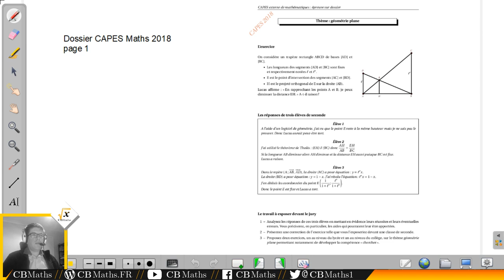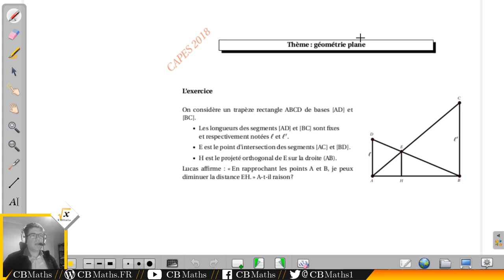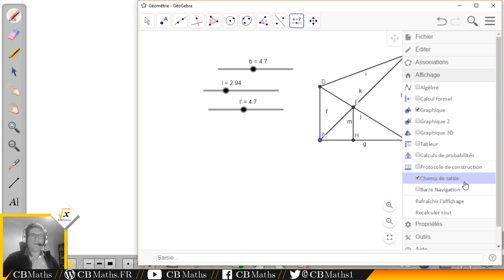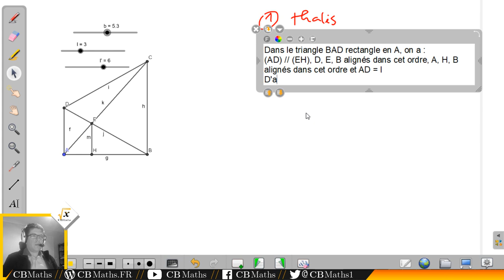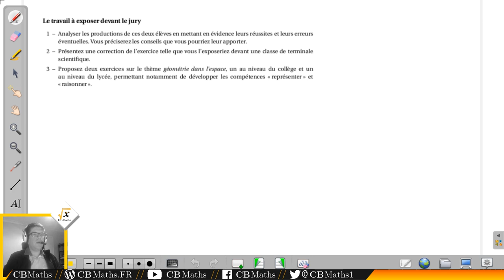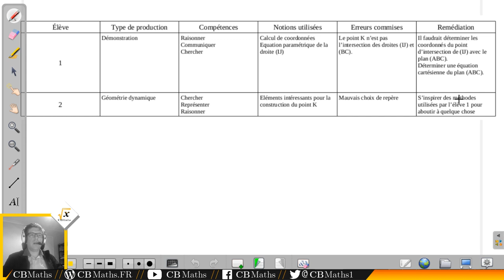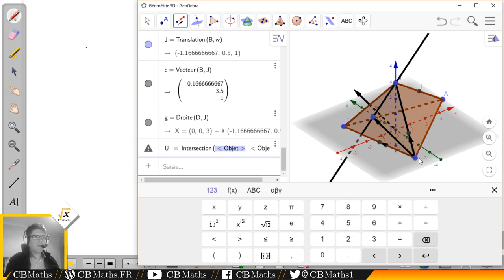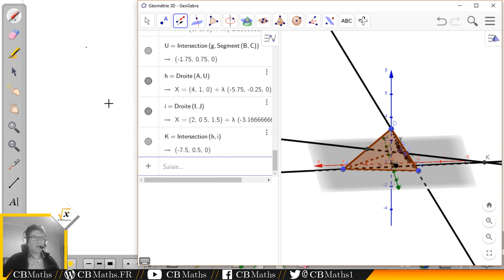Dossier CAPES Maths 2018 - Géométrie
___________ TIMECODE ___________
Introduction 00:09
PROBLEME N°1 : THALES ET MOUVEMENT
Enoncé 00:32
Analyse didactique 02:36
Correction 05:30
PROBLEME N°7 : INTERSECTION DANS L'ESPACE
Enoncé 19:26
Analyse didactique 21:33
Correction 24:00

SETUP MATERIEL
Ordinateur : ASUS X55LF i3-5010U GeForce 930M
Casque micro : HyperX Cloud
Webcam : LOGITECH C930E
Tablette graphique : Wacom Bamboo Pen CTL-470